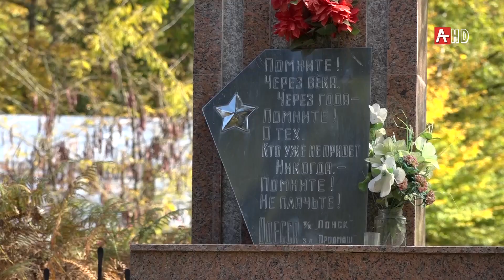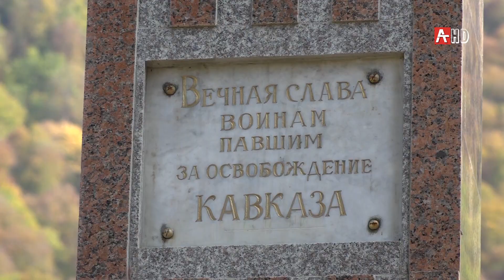Ҧсҳəы абаҟа. 28.10.2019